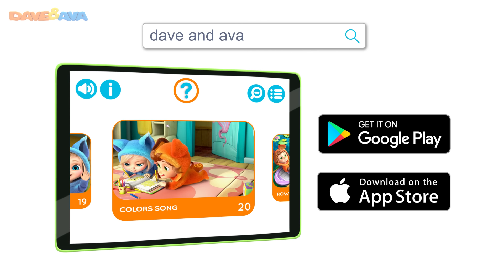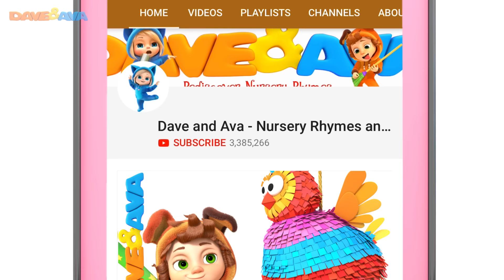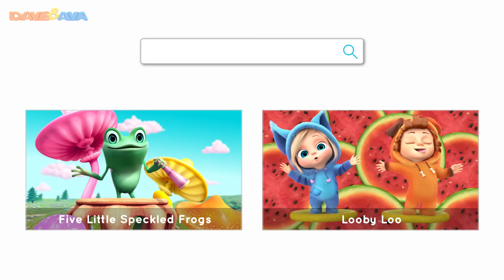🐰 John the Rabbit | Nursery Rhymes & Kids Songs | Baby Songs by Dave and Ava 🐰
and Android Check out John the Rabbit and more nursery rhymes & songs for babies by Dave and Ava!

Join Bingo, mommy, Dave and Ava as they try to spot the very sneaky guest in their garden! This time kids will also dance along with cute little kittens, sing along to their favorite nursery rhymes with Incy Wincy Spider, make some pancakes and give a hand to Old MacDonald on the farm. Tune in to watch more nursery rhymes for babies on our YouTube channel, like The Wheels on the Bus, Once I Caught a Fish Alive, One Little Finger, Happy Birthday Song, ABC Song, Old MacDonald Had a Farm, If You’re Happy And You Know It, Five Little Ducks and much more.

00:00 John the Rabbit
03:33 Ring Around The Rosie
06:00 Little Chicks
09:11 Incy Wincy Spider
12:18 Lola The Cow
14:30 Looby Loo
17:02 Hop a Little, Jump a Little
19:13 Mix a Pancake
20:34 Old MacDonald
23:59 Little Kittens
26:55 One Potato, Two Potatoes